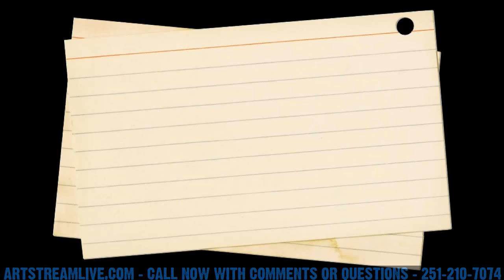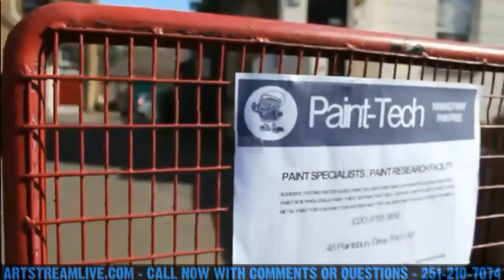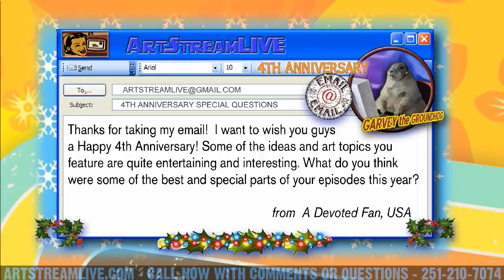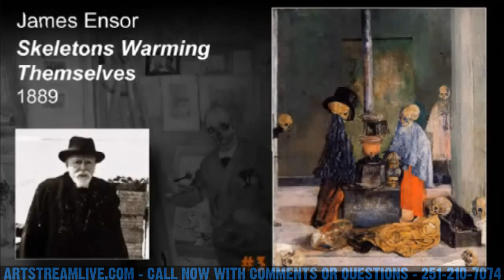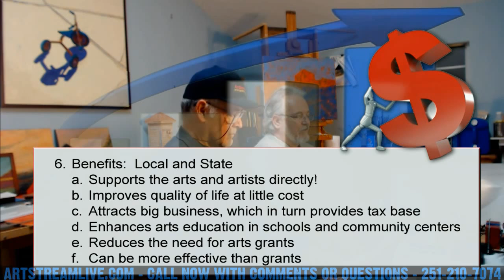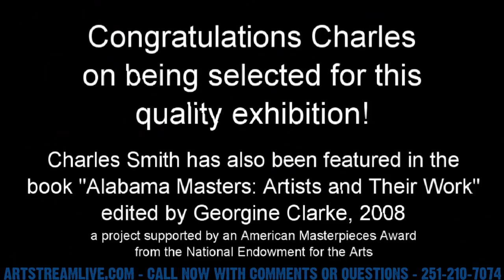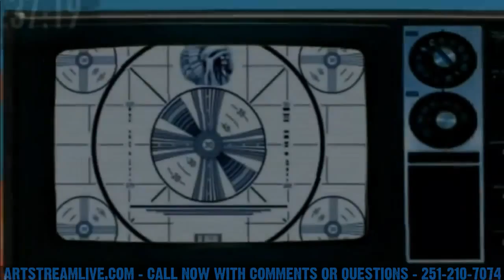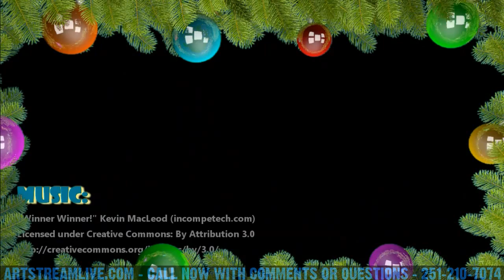4th Anniversary Webcast - ArtStreamLIVE - December 2014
ArtStreamLIVE Webisode with Charles Smith, Kurtis Thomas and David Simmons.  Featuring their art and selected video segments from the last year and phone calls and emails from viewers.